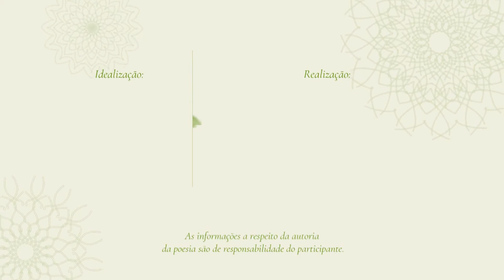Dia da Poesia 2019 - Minha namorada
Projeto especial da TV UFG em que o público é
convidado a gravar poesias de autoria própria ou de outros autores.
Confira todos os vídeos do Dia da Poesia 2019